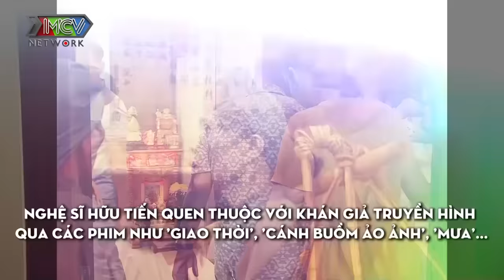Gõ Cửa Thăm Nhà #18 |OẰN MÌNH nuôi con ròng rã 21 năm, diễn viên Hữu Tiến BẬT KHÓC nhận quà đặc biệt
Gõ Cửa Thăm Nhà Tập 18 FULL cùng 2 MC Quốc Thuận và Ngọc Lan đến thăm nhà của diễn viên Hữu Tiến và cùng lắng lòng mình với câu chuyện xúc động về tình cha con giữa anh và con gái.

Cám ơn nhãn hàng Austdoor đã tài trợ chính cho chương trình.